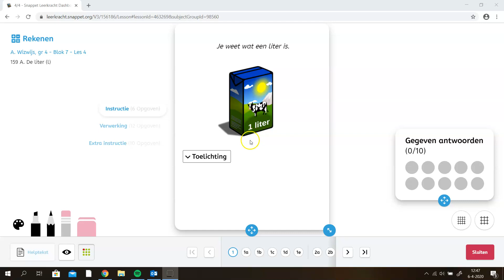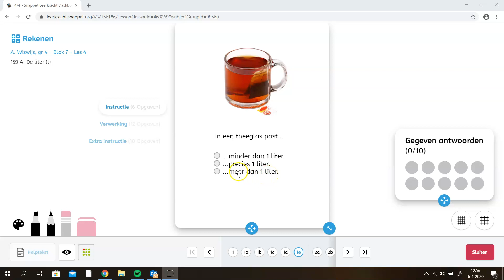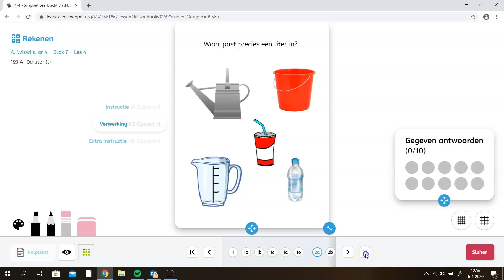Groep 4 juf Louisa Rekenen Blok 7, les 4